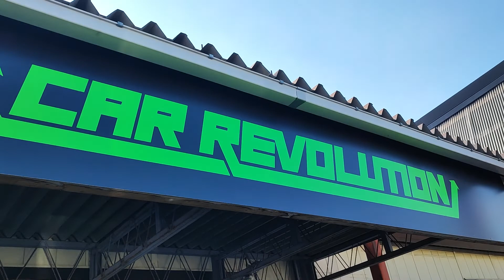S15シルビア お客様依頼動画